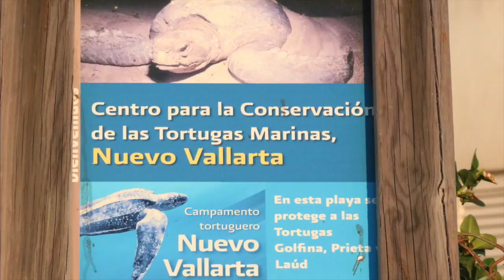Sea Turtle Hatchling Release: Nuevo Vallarta, Mexico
As 6 out of 7 species of sea turtles are endangered, it is a rare, special opportunity when you get to be a part of their release into the sea. I was fortunate enough to have that chance during a trip to Mexico and want to share the unique and heartwarming experience of watching these babies waddle their way to new life.

Adventure is waiting,
Rachel Wimmer